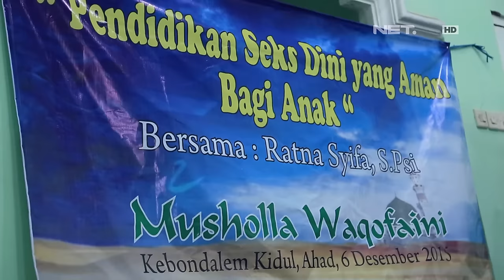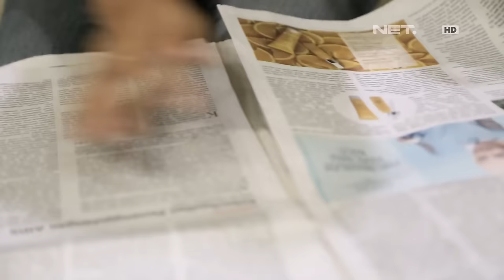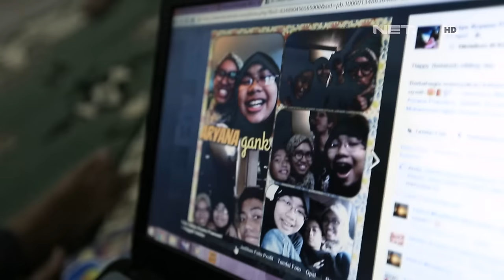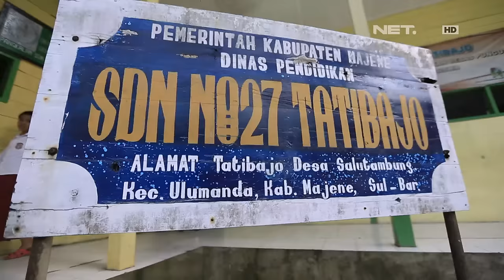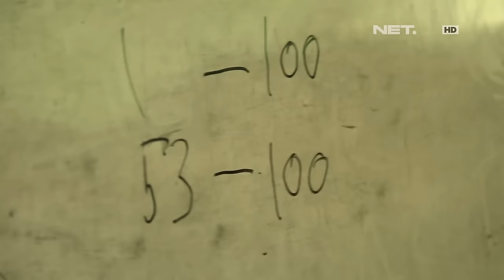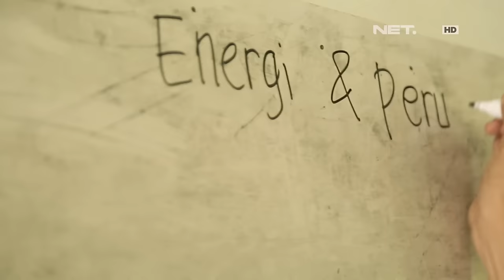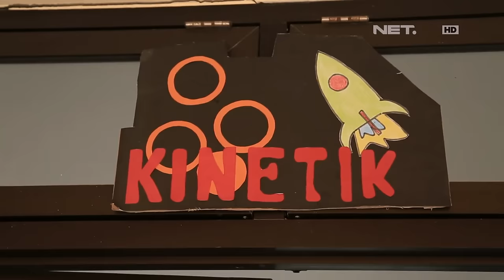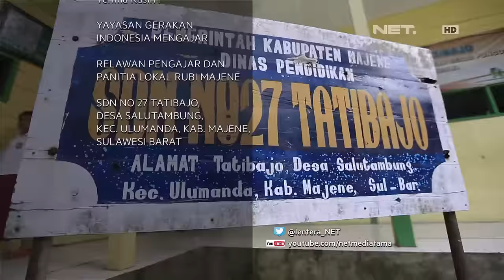Lentera Indonesia - Relawan Ruang Berbagi Ilmu di Majene